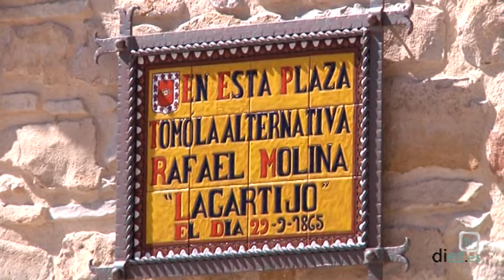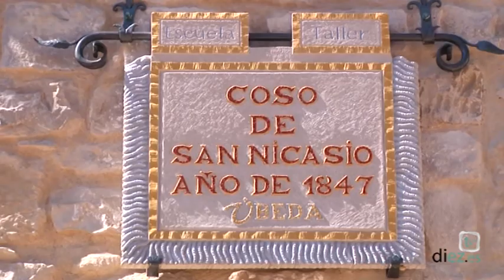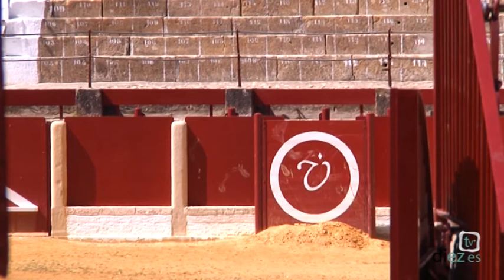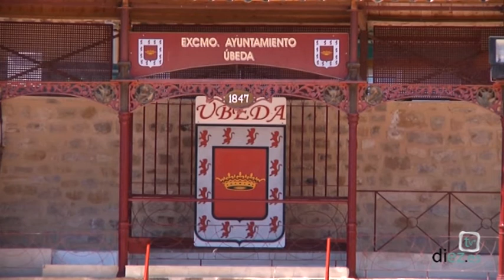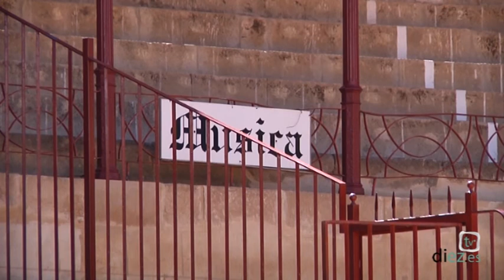Esta es mi calle (3x14) Gaspar Cano y Manolo Cano. 21-11-14